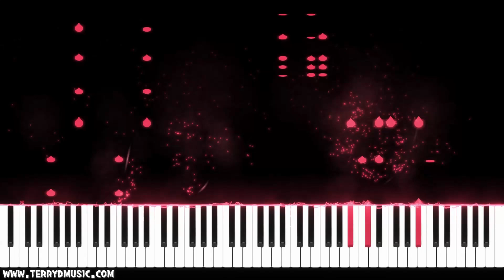FFXIV - The Grand Cosmos for piano solo (Arr.by Terry:D)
"The Grand Cosmos"for piano solo from FINAL FANTASY XIV : Shadowbringers, SQUARE ENIX MMORPG.

그랑 코스모스 테마 피아노편곡입니다.

Arranged by Terry:D

The link below is the link to the 8th collection album.